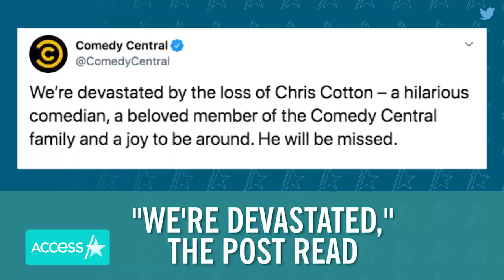Comedian Chris Cotton Dies At 32 Just Weeks Before First Baby Is Due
Comedy Central star Chris Cotton has died at just 32 years old. The stand-up comedian and host passed away weeks before his first baby was due to arrive, and the network mourned the loss in a Twitter statement calling him "a joy to be around." The fundraiser surpassed its $35,000 goal in less than 24 hours.